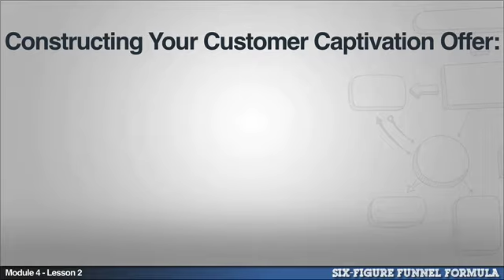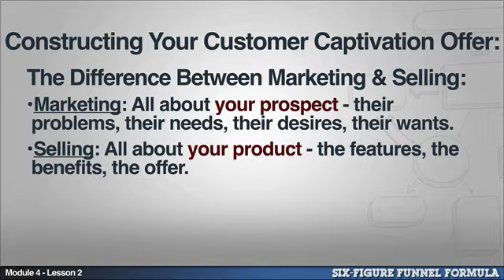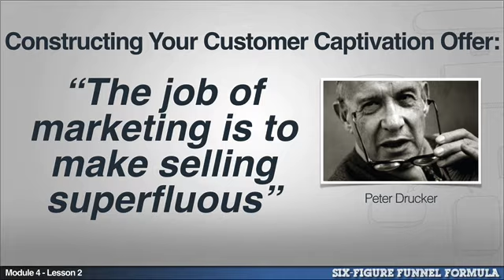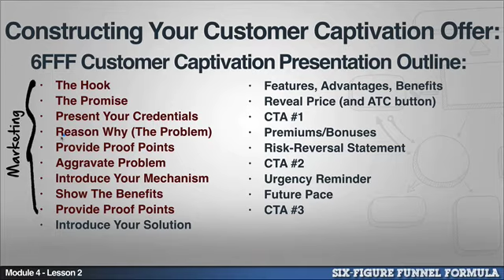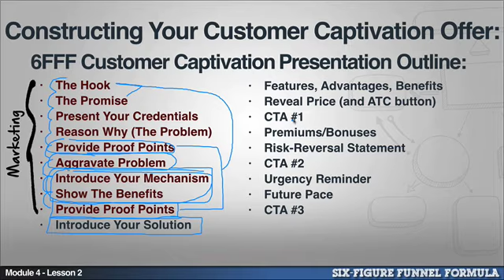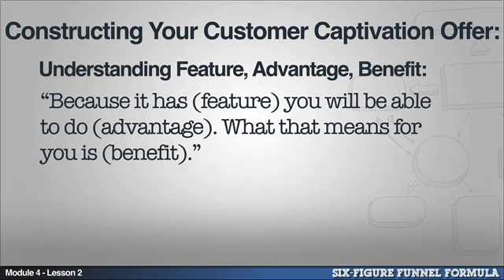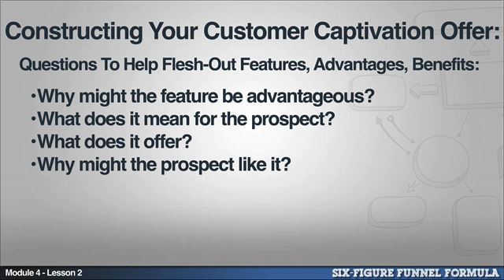module4 lesson2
Để bạn phát triển doanh nghiệp của mình, bạn muốn đi từ việc theo đuổi khách hàng, đến khách hàng đến với bạn. Điều quan trọng nhất trong tiếp thị và kinh doanh, là định vị bản thân như một vị khách được chào đón 👈. Trong suốt những năm qua, tôi đã học được tầm quan trọng của việc định vị bản thân như một người mà mọi người hy vọng được nghe từ đó. Điều này đưa bạn từ một cuộc gọi lạnh lùng không mời gọi đến một vị khách chào đón. Trong suốt nhiều năm, tôi đã có thể học cách sử dụng tiếp thị để khiến mọi người gọi, thay vì đuổi theo họ. Nếu bạn có thể khiến mọi người trở nên quan tâm đến bạn, nó sẽ thay đổi mọi thứ. Sau đó bạn có thể khiến khách hàng đến với mình 💡. Tất cả các doanh nghiệp nên được kinh doanh đến. Bạn tiếp thị ra khỏi đó và khiến khách hàng đến với bạn. Bằng cách này, bạn sẽ nhắm mục tiêu đến những người muốn những gì bạn cung cấp và bạn có thể xem doanh nghiệp của mình phát triển. Nếu bạn muốn biết thêm.